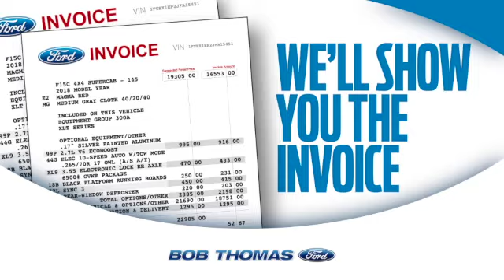Bob Thomas Ford January Sale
Ford Employee Prices plus Rebates during January